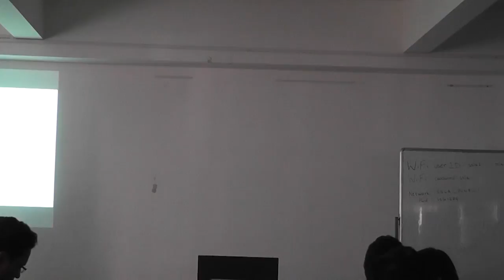How similar are two pieces of text? - Shourya Roy, AMEX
Shourya will talk about a fundamental problem of measuring similarity between two pieces of text. This problem appears in many contexts from search and information retrieval, natural language inferencing, plagiarism detection, answer scoring, machine translation, (near) duplicate detection etc. He will give an overview of some fundamentals, key formulations and approaches of work that is present in the literature.

Shourya Roy is the Head and Vice President of American Express Big Data Labs (BDL) which he took up in December 2016. In this role, he is responsible for establishing and executing the technical agenda for BDL working closely with the broader Decision Science community and business units. Shourya is leading a team of scientists and engineers in the areas of machine learning, artificial intelligence, deep learning and cloud computing.